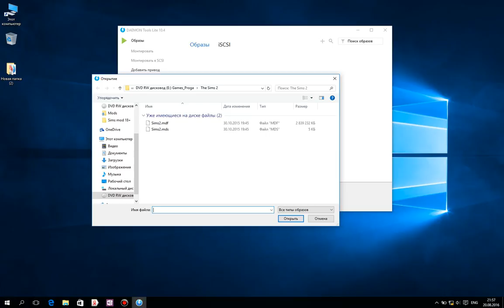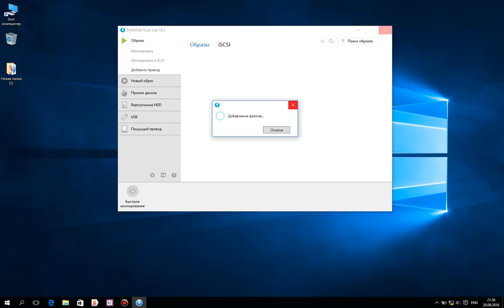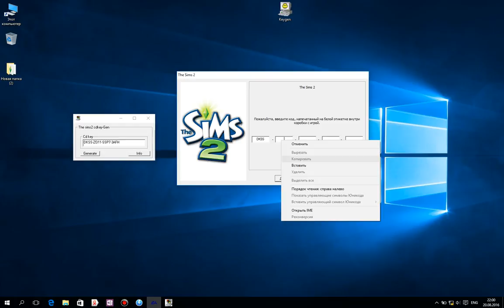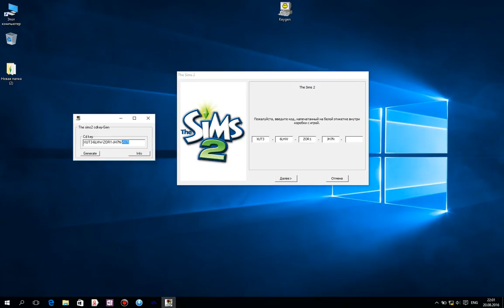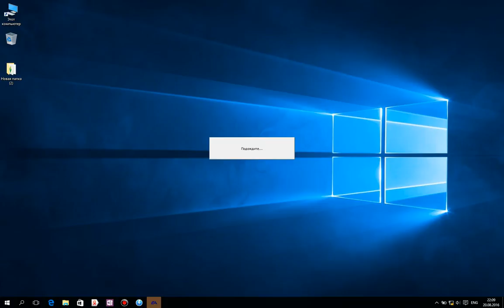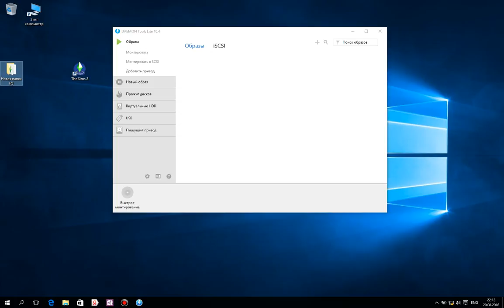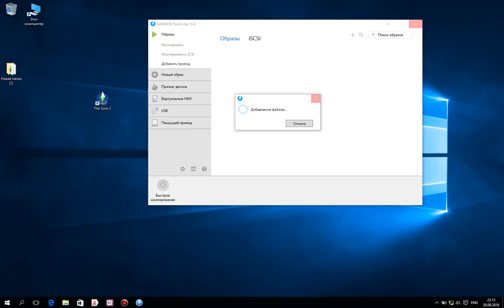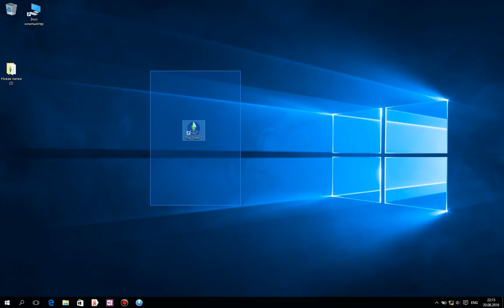How install Sims 2- 100% Working!